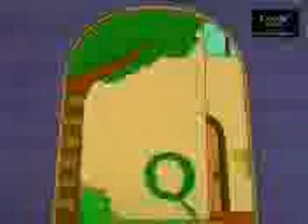Simpsonovi na ciganskom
Paradija Simpsonova na ciganskom